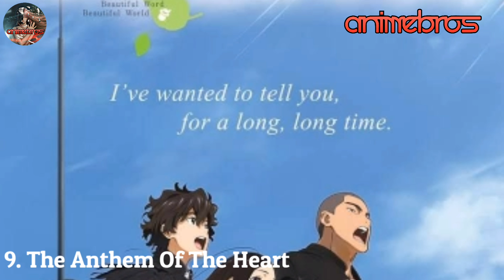Top 10 Best Anime Movies with Bangla Review_সেরা ১০টি এনিমে মুভি_দেখুন বাংলায়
This video is for those viewers who are new in the anime world and want to watch some anime movies. It is a list and explanation about some very good animes movies. By watching this video you can know about this animes.

0:00 Introduction
1:10 Number 10
2:21 Number 9
4:14 Number 8
5:24 Number 7
7:11 Number 6
8:23 Number 5
9:50 Number 4
11:35 Number 3
13:11 Number 2
15:15 Number 1
16:36 See you on the next video
Don't be lazy.. Watch this full video for the other animes😁😁

Always remember you are a part and a member of this community so help each other by telling different ideas and some new video concept.

Creator▶️ Ferdous, Editor ▶️Ferdous

Please show him some love and leave a comment on this video

Please help me to grow my channel. I want all bangladeshi to be aware of anime in all genres and please give suggestions for my next video.